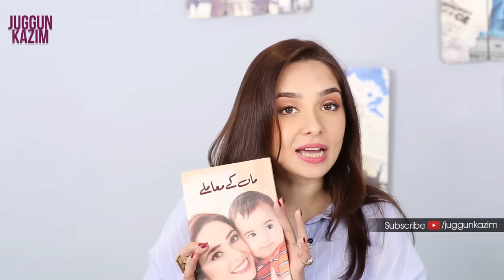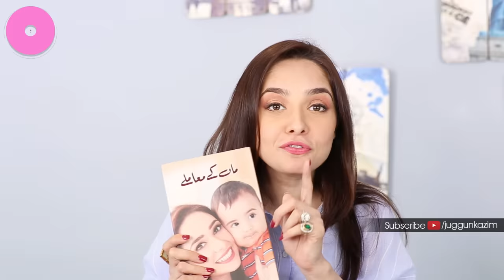Remedies for Stretch Marks | Post Pregnancy Stretch Marks | Remove Stretch Marks | Juggun Kazim